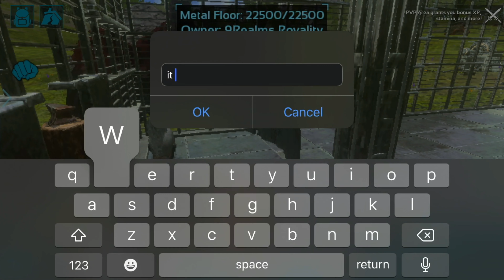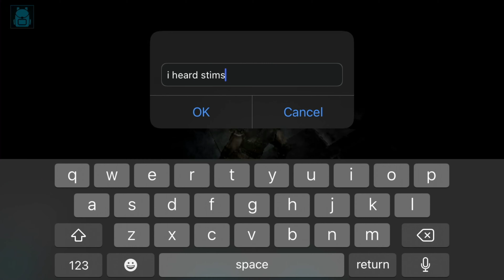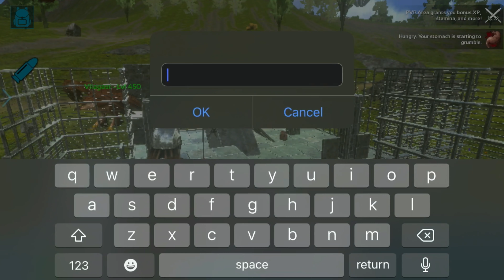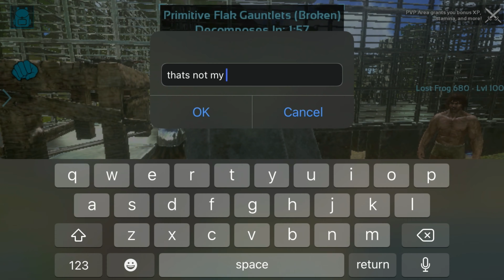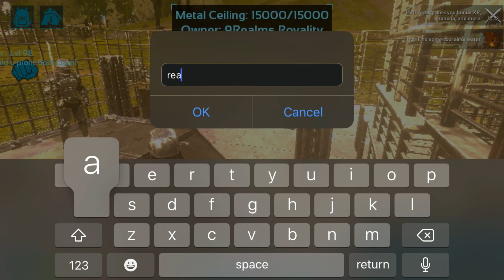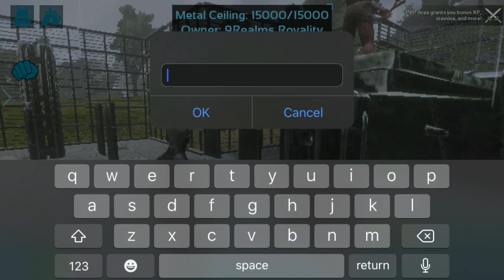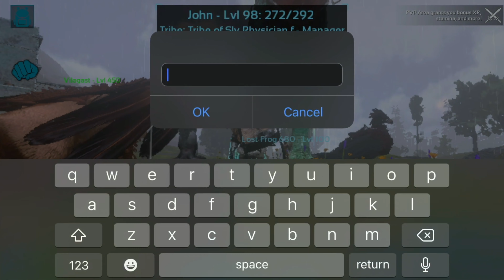People competed for a giga| 9Realms badlands unofficial